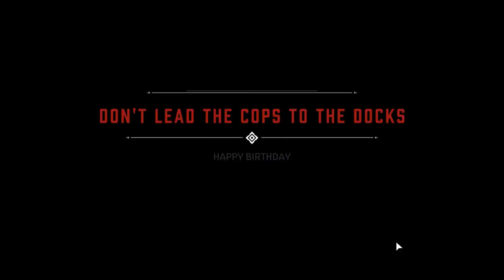Mafia Definitive Edition #2 Mission Failed & Death Scenes